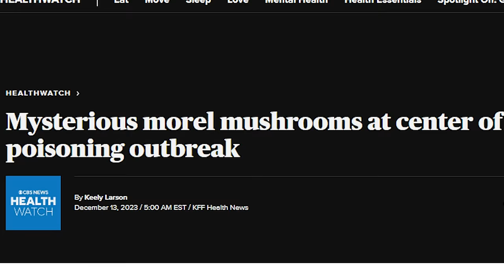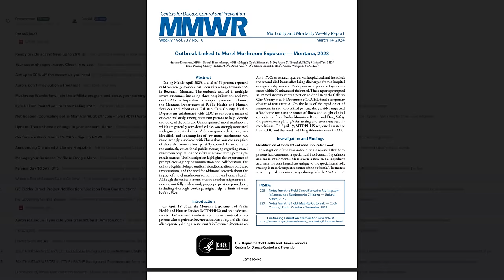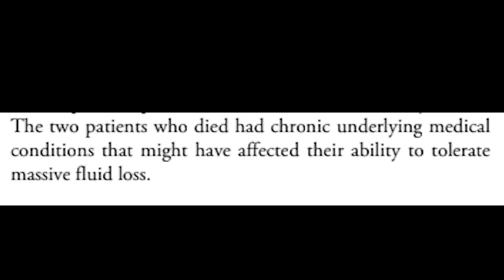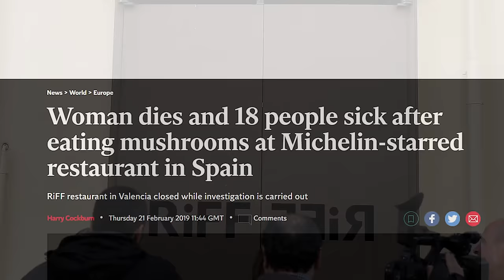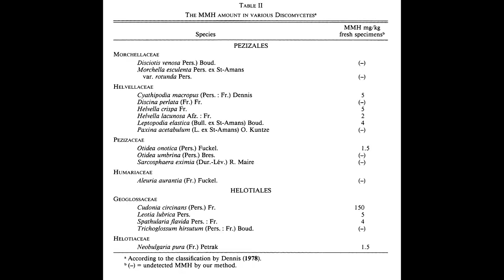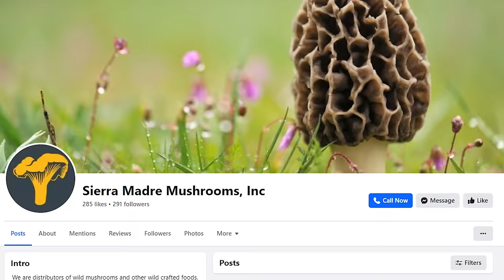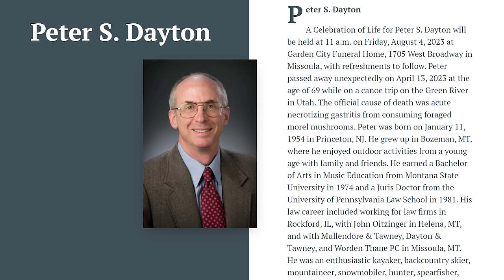Are Morels Potentially Deadly?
Lately Morel mushrooms have come under fire in the press for being potentially dangerous or even deadly following an incident at a restaurant last April where 47 people fell ill after eating undercooked morels and unfortunately 2 people died. In this episode we expose the dangers of Morel mushrooms and their look alikes, we talk to experts and the owner of the restaurant, and we learn more about this curious and rare case, as well as other morel poisoning cases.
Foraging knife and bag set, This is a paid Amazon Link. By clicking this link you will be redirected to Amazon.
If you enjoy this content and would like to make a contribution to Aaron on his mission to make the best mushroom videos out there, please consider getting a Patreon membership for only $5.
We will not accept any responsibility for negligence or accidental ingestion of poisonous mushrooms or plants. These videos are not intended to be a definitive field guide, but rather a starting point to become familiar with habitat, Everyone is encouraged to do their own studies, acquire literature or internet resources to safely and confidently identify wild foods before they eat them. When eating a new wild mushroom, it is advised to start with only a small amount, and make sure that it is fresh and that it is cooked thoroughly. Some mushrooms do not agree with certain individuals, and this is typically discovered on a case-by-case basis. Even the most edible of mushrooms contain compounds that can be tough for the human digestive tract to handle. Some “edible” species have small amounts of certain toxins that will easily break down with cooking. Fungi contains a molecule known as chitin that is the same thing that makes the exoskeleton of shellfish so hard, and cannot be broken down by the human digestive system, so it is another good reason to thoroughly cook mushrooms. All the ideas expressed in the comments should be taken with a large grain of salt. I don’t think there is any other field of study or science that has more misinformation being shared so freely and boldly. Mushroom Wonderland and Aaron himself have no opinion and neither encourage nor discourage the use of mushrooms containing mind-altering compounds. These mushrooms contain powerful chemicals and should be treated with a high level of responsibility. Any video topics on the habitat, natural distribution, and morphological features of psychoactive mushrooms portrayed on this channel are purely for scientific and educational purposes.